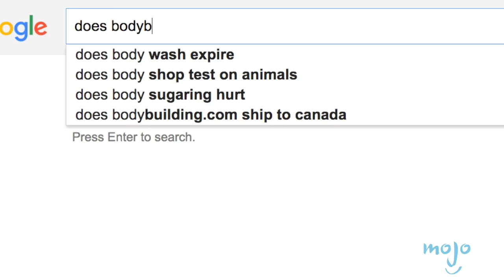Top 5 Bodybuilding Myths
Fitness fanatics can take getting in shape to a whole new level, but can you spot the bodybuilding myths from the facts?

In this installment, we're dispelling five myths about the world of bodybuilding. From nutrition and weight lifting habits, to general exercise knowledge, it’s all in here. So, grab yourself a spotter, rack on those weights and let's hit the gym!

What did you think of this video? to submit your ideas for the next video in the Myths series!